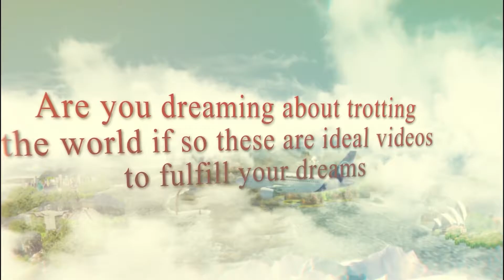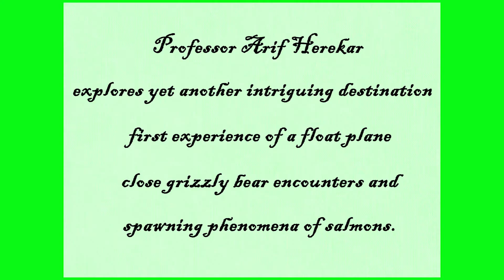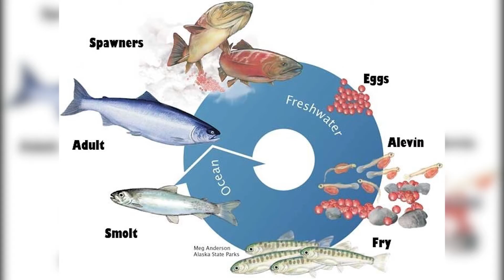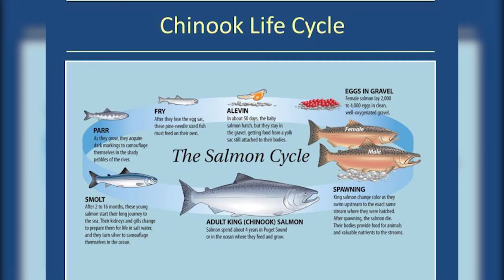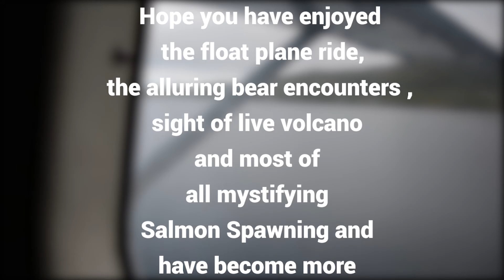Exploring Grizzly bears and spawning salmons in Alaska by Arif Herekar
Professor Arif Herekar explores yet another intriguing destination, first experience of a float plane,  close grizzly bear encounters and spawning phenomena of salmons.